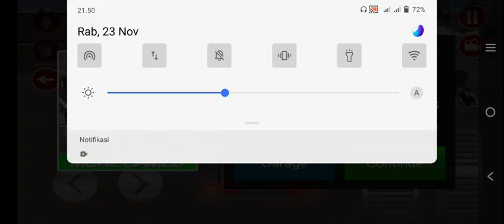Fire Engine Simulation, Fire Truck Driving, Fire Fighting Missions, Fun Fire Car Games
real fire truck driving simulator game, fun game suitable for all ages. try it now :)

Bola Bulu Channel: a gaming channel about Android, iOS games, gameplay and entertainment.